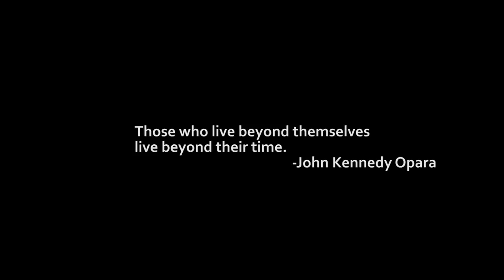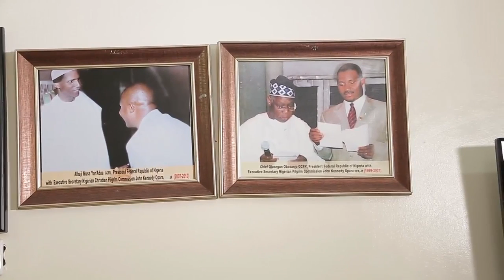CSS Group Documentary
The Chairman of CSS Group of Companies, John Kennedy Opara, JP, OFR, Ph.D. shares his CSS Group Vision.